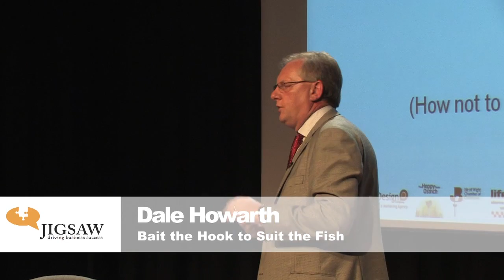Dale Howarth - Bait the Hook to Suit the Fish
Dale touches on the important of delivering a message that suits the customer; to differentiate a business from the competition, he refers to this as 'Bait the Hook to Suit the Fish'. This extract was taken from Dale's presentation to a business audience in The Anthony Minghella Theatre.